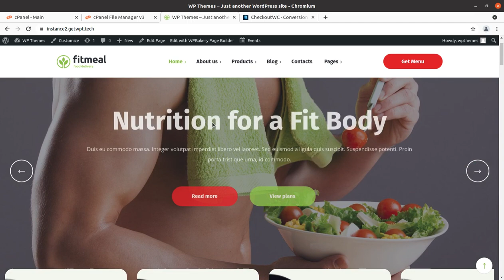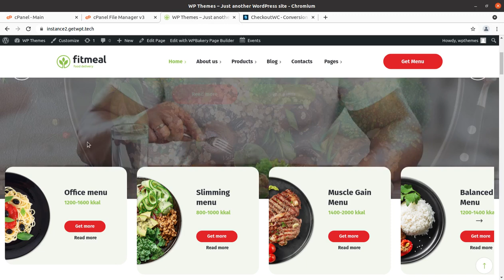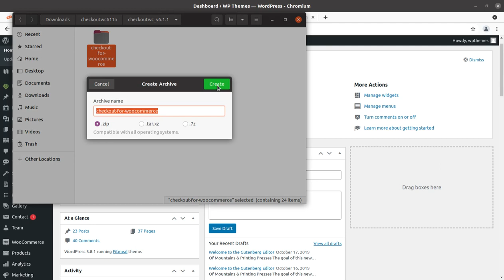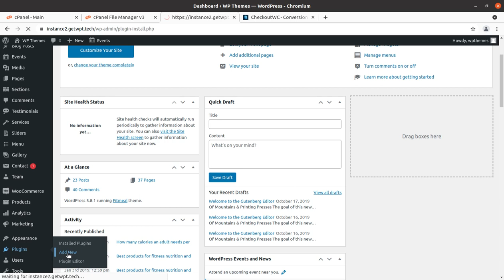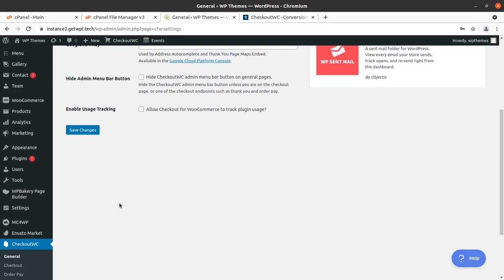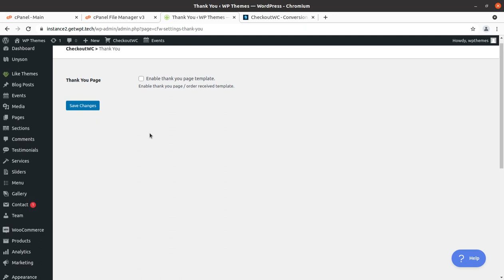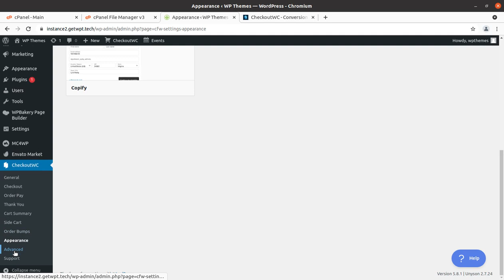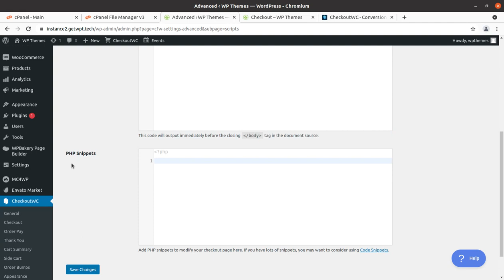Optimize WooCommerce Checkout Page | Enhance WooCommerce | CheckoutWC WordPress Plugin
WooCommerce is a great eCommerce solution and you can improve the user experience by adding more features with it. CheckoutWC replaces your checkout page with beautiful, responsive, and conversion optimized checkout templates. Best part is that it works with every theme. It is also going to improve your Sales Matrix as it reduces the drop-out during the cart checkout process.
You can supercharge your WooCommerce checkout page and reduce abandoned checkouts and unhappy customers with a drop-in solution that just works. If you are using the default WooCommerce checkout page, you might not be converting your visitors into buyers. We make it incredibly easy to optimize your checkout page.

CheckoutWC breaks the checkout process up into three discrete steps that keep users focused on one domain of knowledge at a time. This reduces the chance for confusion or form fatigue, helping customers to complete their purchases more often.

CheckoutWC streamlines the account process by allowing customers to create an account without any additional information. They will get an email with information about their new account after the checkout.

If a customer already has an account, we offer them the chance to login but customers should always be able to checkout as a guest when possible.